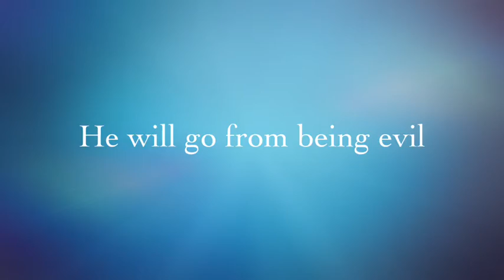Dark Blitz trailer. (link in description.)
I may not be able to make a series but I might be able to make short videos with trotter.  There has been a change of plans. stories will be written instead of videos being made.